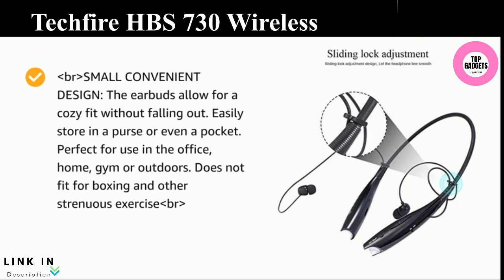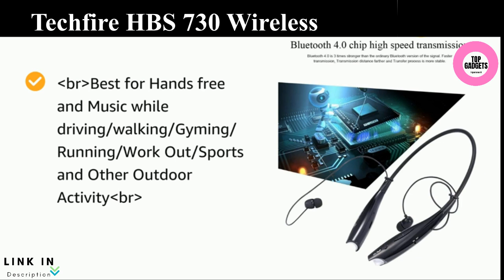Techfire HBS 730 Wireless Neckband Bluetooth Earphone Headset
Techfire HBS 730 Wireless Neckband Bluetooth Earphone Headset Earbud Portable Headphone Handsfree Sports Running Sweatproof Compatible Android Smartphone Noise Cancellation (HBS 730)

EFFORTLESS and EFFECTIVE: Enjoy the simplicity of Bluetooth V4. 1 as it gives instant, energy efficient, hands-free connection to almost any devices for sound and music enjoyment

SMALL CONVENIENT DESIGN: The earbuds allow for a cozy fit without falling out. Easily store in a purse or even a pocket. Perfect for use in the office, home, gym or outdoors. Does not fit for boxing and other strenuous
 exercise
EXCEPTIONAL SOUND : Bluetooth V4. 1 provides skip-free stereo sound and exceptional in-call sound. Provides clear and deeply engaging music in CD sound. Noise canceling technology ensures an interruption-free listen experience for the user
Best for Hands free and Music while driving/walking/Gyming/Running/Work Out/Sports and Other Outdoor Activity

Product Assistance Available : ( 9am - 9pm, Seven Days a week ) Call/Whatsapp us 365 Days (or 10 Days) Replacement Warranty Available all over India